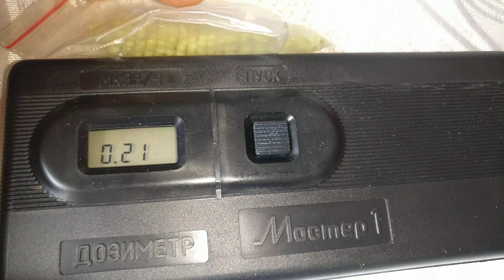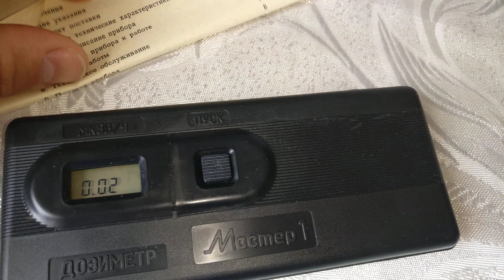☢️ Atom-scan.com ОРЕНДА ПРОДАМ КУПЛЮ РЕМОНТ Dosimeter Geiger counter Radiation Атом-скан ATOM-SCAN™®